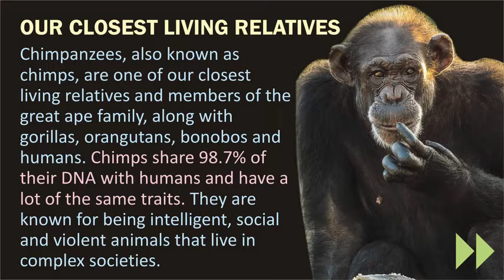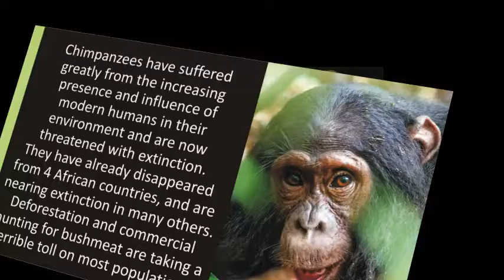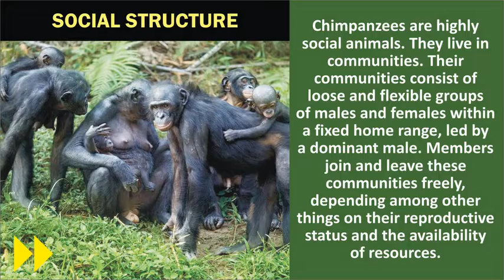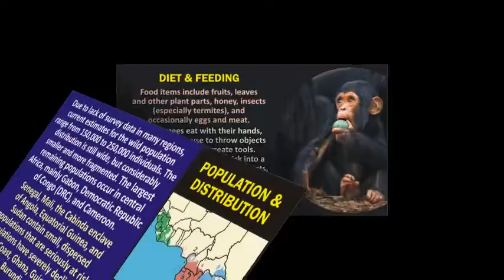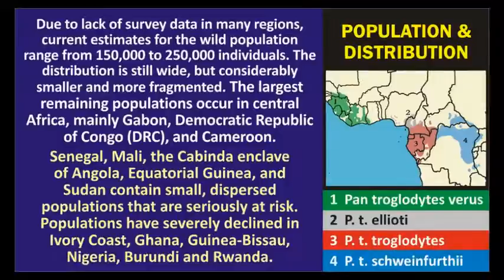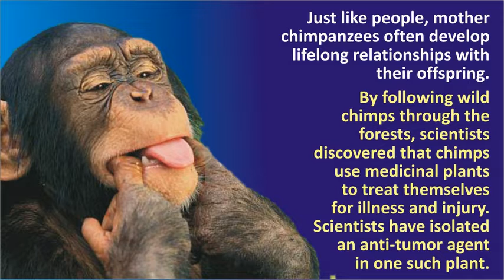VisualGK: Chimpanzees - Our Closest Cousins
Like us, chimps are highly social animals, care for their offspring for years and can live to be over 50. In fact, chimpanzees are our closest cousins; we share about 98% of our genes.

The chimpanzee (Pan troglodytes), also known as the common chimpanzee, or simply chimp, is a species of great ape native to the forest and savannah of tropical Africa.

In their habitat in the forests of Central Africa, chimpanzees spend most of their days in the treetops. When they do come down to earth, chimps usually travel on all fours, though they can walk on their legs like humans for as far as a mile. They use sticks to fish termites out of mounds and bunches of leaves to sop up drinking water.

हमारी तरह, चिंपांज़ी अत्यधिक सामाजिक प्राणी हैं, जो वर्षों तक अपनी संतानों की देखभाल करते हैं और 50 से अधिक तक जीवित रहते हैं। वास्तव में, चिंपांज़ी मनुष्य से सर्वाधिक मिलते-जुलते जीव हैं; मनुष्य और चिंपांज़ी के 98 प्रतिशत जीन एक जैसे हैं।

चिंपांज़ी (पैन ट्रोग्लोडाइट्स), जिसे चिंप के रूप में भी जाना जाता है, उष्णकटिबंधीय अफ्रीका के जंगलों और सवाना के मूल निवासी महावानर प्रजाति से संबंधित जीव है।

मध्य अफ्रीका के जंगलों में अपने निवास स्थान में, चिंपांज़ी अपना अधिकांश दिन पेड़ों के ऊपर बिताते हैं। ज़मीन पर वे दोनों हाथों और दोनों पैरों पर चलते हैं, हालांकि वे इंसानों की तरह केवल पैरों पर भी खासी दूरी तक चल सकते हैं।

विजुअल जीके
विजुअलजीके
विजुअल जनरल नॉलेज
visual gk
VisualGK
visual general knowledge